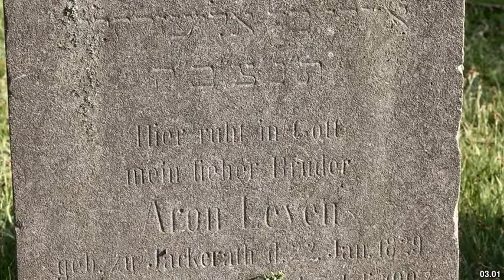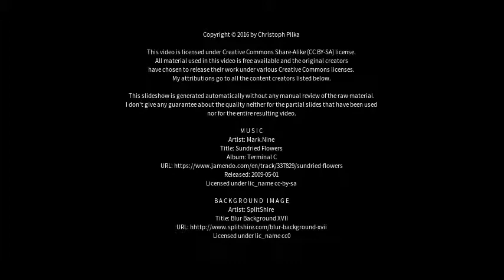Best places to visit